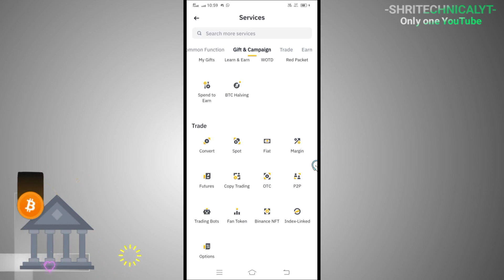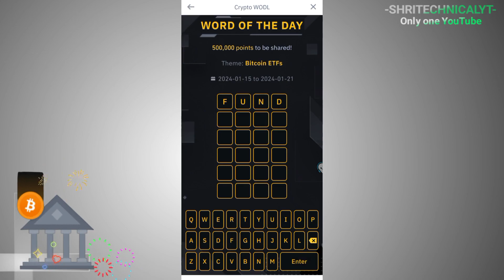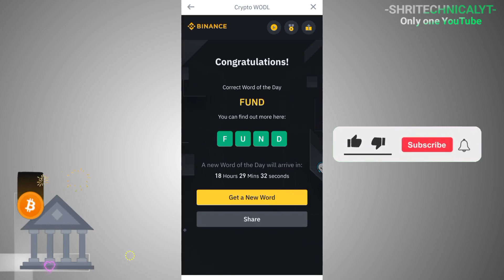Binance WODL Answer Today || Bitcoin ETFs Theme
Binance WODL Answer Today || Bitcoin ETFs Theme || Binance WODL Answer
in this video Binance Word of the day Answers Today! 15 to 21 January New crypto theme ETFs related WODL right all answer 3 letters 4 letters 5 letters 6 letters 7 letters and 8 letters complete 💯 right answer fully Watch Video check in and subscribe YouTube channel please 🥺

🚨अस्वीकरण: यह वीडियो मेरी व्यक्तिगत राय का प्रतिनिधित्व करता है जो केवल शैक्षिक उद्देश्यों के लिए है और किसी भी तरह से तथ्यों का गठन नहीं करता है। इसलिए कोई भी पोस्ट निवेश सलाह का प्रतिनिधित्व नहीं करता है। अपने जोखिम पर व्यापार और निवेश करें।
वित्तीय सलाह नहीं
ट्रेडिंग क्रिप्टोकरेंसी में उच्च स्तर का जोखिम होता है, और यह सभी निवेशकों के लिए उपयुक्त नहीं हो सकता है। क्रिप्टोक्यूरेंसी का व्यापार करने का निर्णय लेने से पहले आपको अपने निवेश उद्देश्यों, अनुभव के स्तर और जोखिम की भूख पर ध्यान से विचार करना चाहिए। संभावना मौजूद है कि आप अपने कुछ या सभी शुरुआती निवेशों का नुकसान उठा सकते हैं और इसलिए आपको उस पैसे का निवेश नहीं करना चाहिए जिसे आप खोने का जोखिम नहीं उठा सकते।